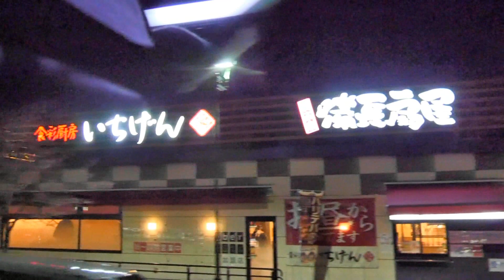ちばシティバス＆ちばグリーンバス＆ちばレインボーバス 高速車両で行く３社車庫巡り参加記⑧（ちばレインボーバス船尾車庫⇒新鎌ヶ谷駅編）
2021/12/11(土)
京成トラベル主催のちばシティバスで行く３社車庫巡りの参加記です！
・ちばシティバス新港車庫
・ちばグリーンバス田町車庫
・ちばフラワーバス船尾車庫
の見学と、成田山新勝寺での参拝＆昼食付きのツアーで新鎌ヶ谷まで向かう旅となります！
３回この形式で開催されたうちの２回目であります！
ちなみに
・１回目は11/13(土)ちばグリーンバスカナックカラーで千葉ニュータウン中央⇒千葉みなとで開催済み
・３回目は3/5(土)ちばレインボーバスカナックカラーで千葉ニュータウン中央⇒西船橋で開催されます！
まだ参加されていない方は是非どうぞ！
最後は、ちばレインボーバス船尾車庫⇒新鎌ヶ谷駅編です！
千葉北道路のR464渋滞の合間の普段は聞けない車内放送も流れ、サービス精神旺盛な楽しいツアーでありました！

◎振り返り
・ちばグリーンバス田町車庫で元ちばシティバス車両の車庫内巡り編
・ちばレインボーバス船尾車庫でカナックカラー貸切車の試験コース１周編

●過去の京成トラベルツアーはコチラ！
～京成バス＆JRバス関東 ２階建てバスで行くW連節バス＆車庫見学参加記（2021/6/19(土)開催）～
・東京駅鍜治橋駐車場⇒京成バス新都心営業所編（JRバス関東で左面展望）
・京成バス新都心営業所⇒お菓子の城 那須ハートランド編（JRバス関東で左面展望）
・お菓子の城 那須ハートランド⇒JRバス関東 白河支店編（京成バスで前面展望）
・JRバス関東 白河支店で新型の日野ブルーリボンハイブリッド連節バス体験

～京成バス ２階建てバスで行く東京BRT乗車体験＆運転士体験参加記（2021/9/11(土)開催）～
・東京BRT乗車体験（燃料電池バスでB22晴海BRTターミナル⇒B01新橋編）

～関東鉄道バス＆JRバス関東 ２社２階建てバスで行く筑波山と車庫見学参加記（2021/9/18(土)開催）～
・JRバス関東土浦支店編⇒関鉄バス土浦営業所編（JRバス関東で右面展望）

～京成バス＆関東鉄道バス ２社２階建てバスで行く車庫巡り参加記2022/1/22(土)開催～
・京成バス松戸営業所⇒水戸ドライブインひたちの里（京成バスで前面展望）
・水戸ドライブインひたちの里⇒関鉄バス水戸営業所（関鉄バスで右面展望）